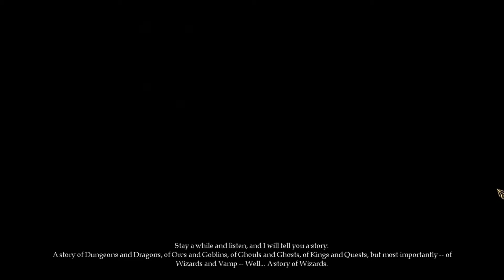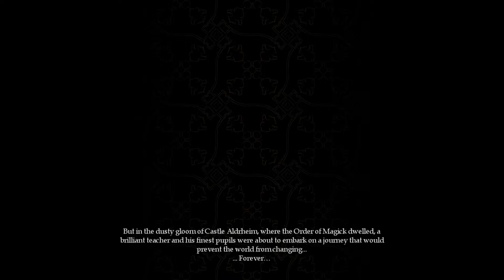Let's Play Magicka-S01 Starring Lacera, Cygnusfirst and Trap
Welcome to this new LP of Magicka! It was suggested by Trap and I'm very glad we did! We have already recorded a lot of this game and I have never laughed harder in any other Let's Play I have made
With that said, come and watch our amazing adventure where there is love, tears, joy, laughter, betrayal and a lot of guts. gory guts.